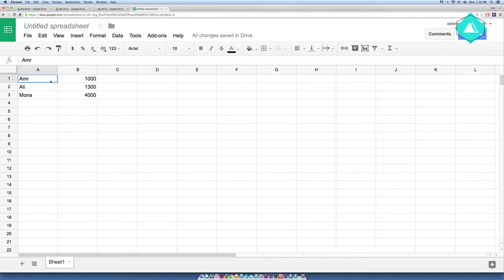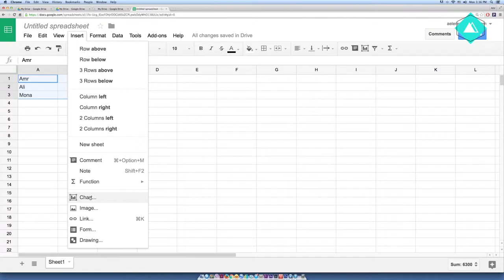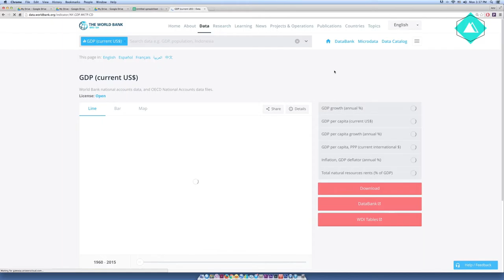Infotimes_Visualiseyourdata_Screencast_4.1_FA